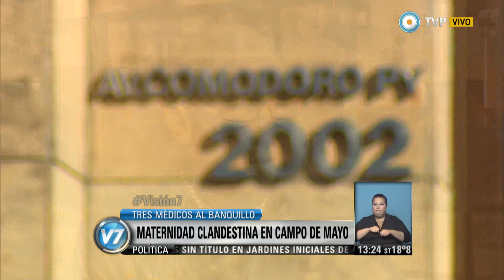Visión 7 - Maternidad clandestina en Campo de Mayo: Tres médicos al banquillo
Empezó el segundo juicio por el robo de bebés en Campo de Mayo. El Tribunal Oral Federal 6 comenzó a juzgar esta mañana a tres médicos y una partera acusados de participar en el robo de 16 bebés en la maternidad clandestina que funcionó allí durante la última dictadura para que dieran a luz mujeres secuestradas. Emitido por Visión 7, noticiero de la TV Pública argentina, el miércoles 17 de septiembre de 2014.